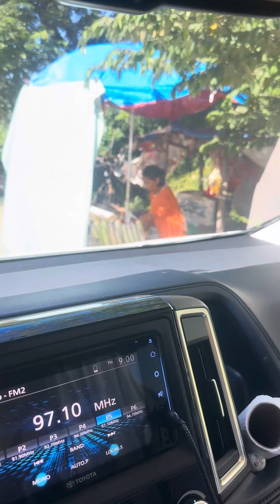mais time mga kaigan